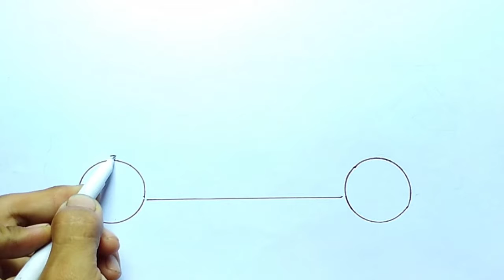menggambar mobil Suzuki Ertiga